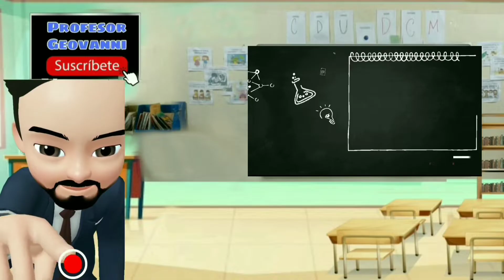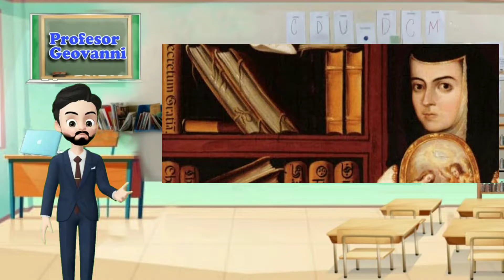Minibiografía: Sor Juana Inés de la Cruz